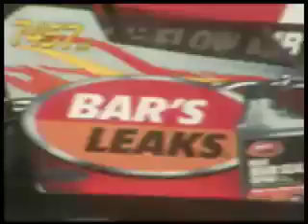Junior dragster racers on the track, from speed scene live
Watch the junior dragster drivers in competition at SCEDA event.